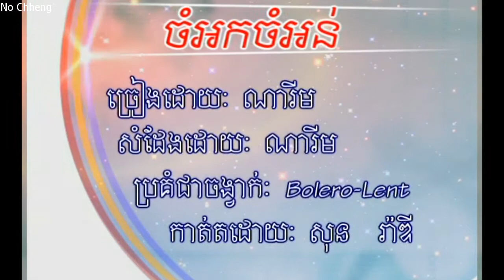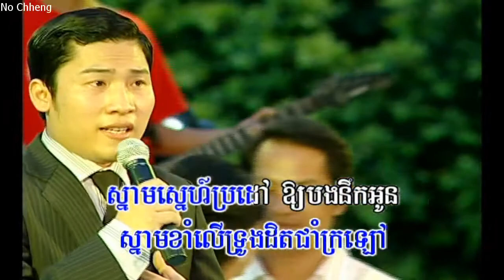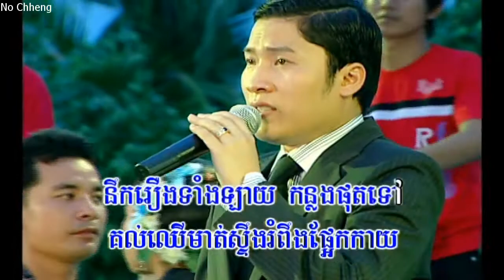ចំអកចំអន់ ណារីម (ភ្លេងសុទ្ធ) Chom uc chom un (Pleng sut)